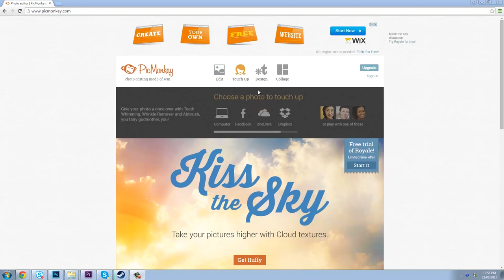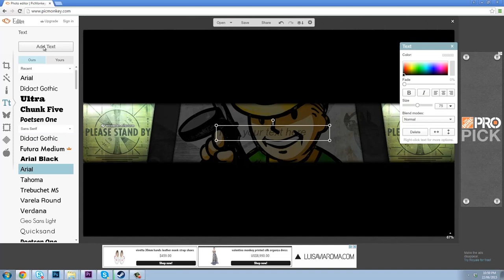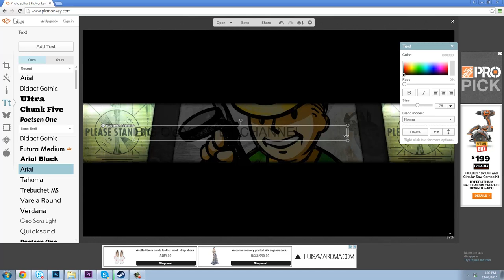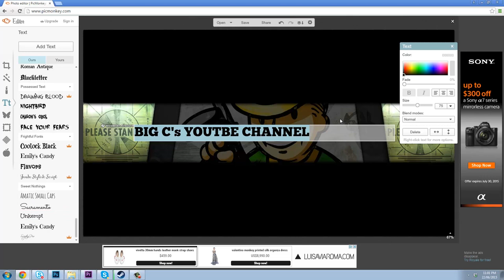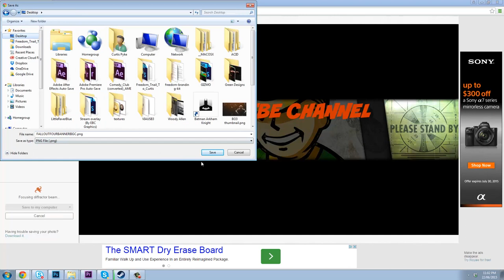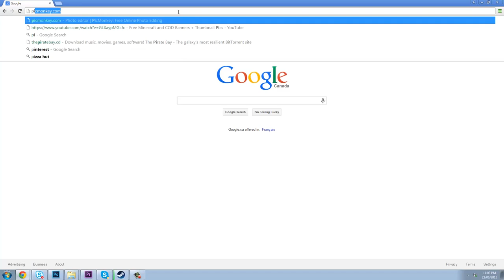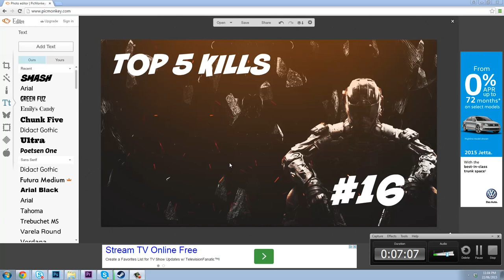Downloadable Stream Overlay + Batman Contest Request + Picmonkey Tutorial!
▼ Links

▼ Heartbeat

▼ Freedom!

▼ Music